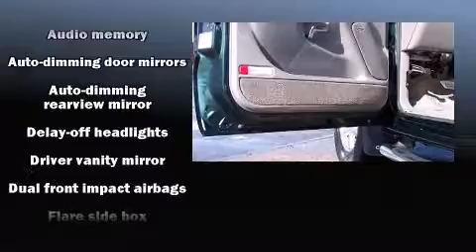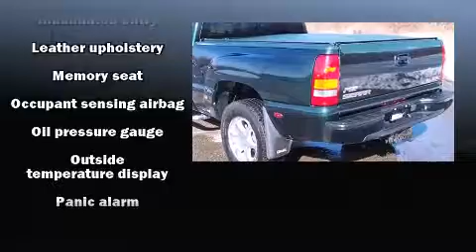2003 GMC Sierra 1500 Denali in Chardon, OH 44024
Junction Auto Sales
12423 Mayfield Rd.
in Chardon, OH 44024

Come test drive this 2003 GMC Sierra 1500. This 4 door, 5 passenger truck still has fewer than 60,000 miles! Under the hood you'll find an 8 cylinder engine with more than 300 horsepower, providing a smooth and predictable driving experience. A wealth of standard features means that you no longer have to sacrifice. Like all wheel drive, front and rear reading lights, a built-in garage door transmitter, automatic temperature control, power door mirrors and heated door mirrors, a tonneau cover, a trailer hitch, and power front seats. Back seat passengers will appreciate the rear audio controls, allowing them to make easy adjustments to the stereo system. Premium sound drives 6 speakers, providing you and your passengers a sensational audio experience. Safety equipment has been integrated throughout, including: dual front impact airbags, a panic alarm, onStar, and 4 wheel disc brakes with ABS. A Carfax history report indicates just one previous owner. We pride ourselves in consistently exceeding our customer's expectations. Please don't hesitate to give us a call.